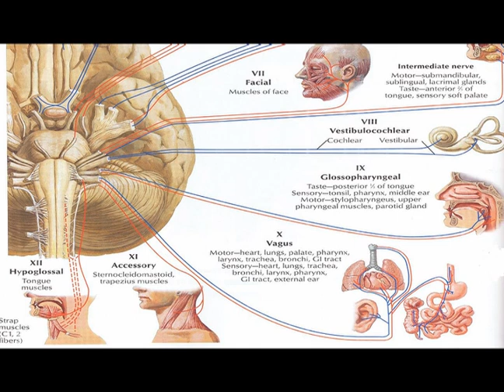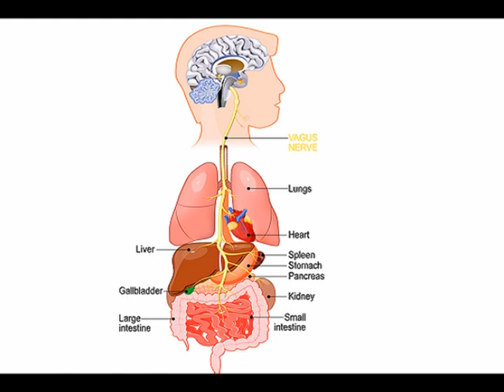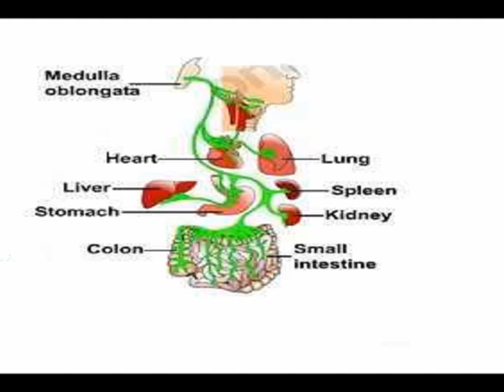Two Minutes of Anatomy: Vagus Nerve (Cranial Nerve Ten)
Vagus Nerve (Cranial Nerve X)

The Vagus Nerve (Cranial Nerve number Ten) [CN X] is the longest cranial nerve in the body. The Vagus Nerve is nicknamed the Wandering Nerve.

The Vagus Nerve is a significant part of the Parasympathetic section of the Autonomic Nervous System. Meaning that it is largely responsible for the control of involuntary bodily functions. It comprises two nerves, the left and right Vagus Nerves, but they are usually referred to collectively as a unit.
The Vagus Nerve contains both motor and sensory functions in both the afferent and efferent regards. It travels widely throughout the body, transmitting nerve signals to and from the tongue, throat, heart and gastrointestinal system.

The Vagus Nerve has its origin in the medulla oblongata of the brain. It exits the skull via the jugular foramen. From the Medulla Oblongata, it travels inferior to the throat and lungs, assisting in swallowing and breathing. In the heart, it helps regulate heart beat rate.
In the tongue, it assists in controlling taste and speech.
In the gastrointestinal area, the Vagus Nerve send signals of hunger and fullness to the brain. It is part of the Enteric Nervous System.
The Vagus Nerve helps signal the release of compounds that have a calming and relaxing effect on the body.

References
Heal Your Vagus Nerve, Heal Yourself: A Guide to Enhancing Vagus Nerve Function Lucy Hoyd